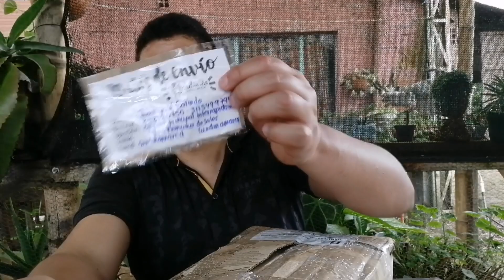Gane el concurso que realizó jardines by Angie por el día del hombre /cajita sorpresa